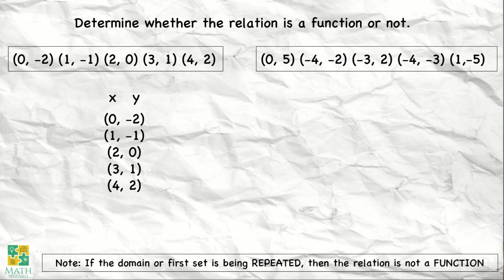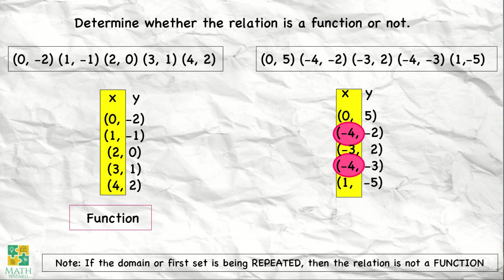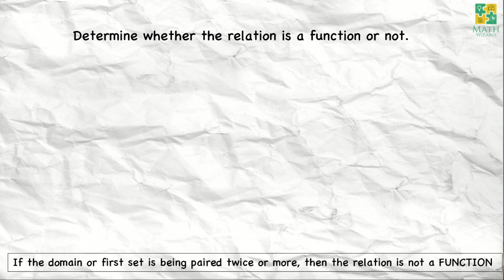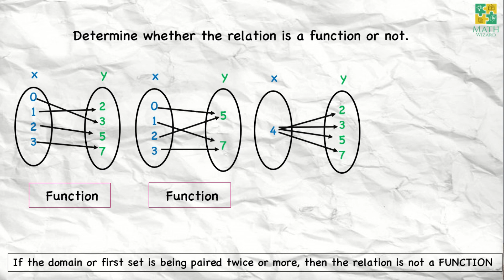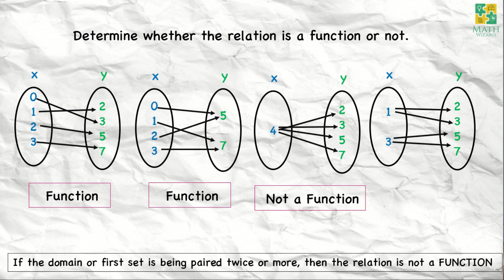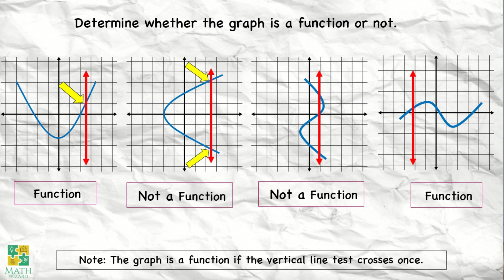How to Identify if the given Relation is a Function or Not?(Ordered pairs, mapping, graph)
In this video you will learn how to Identify if the given Relation is a Function or not.